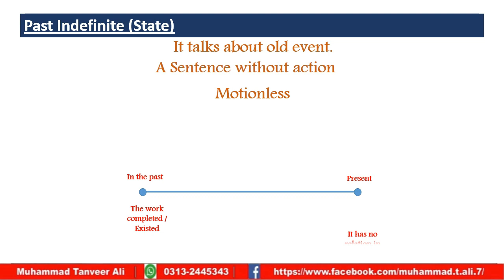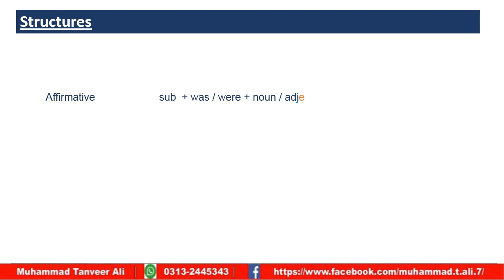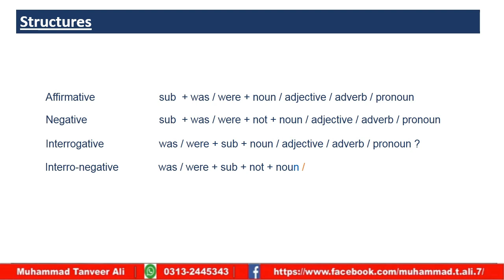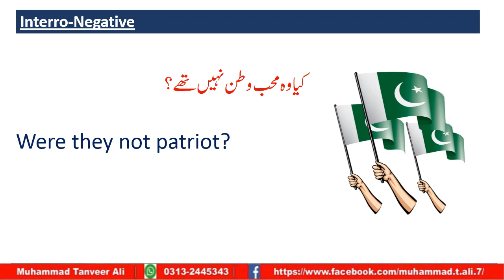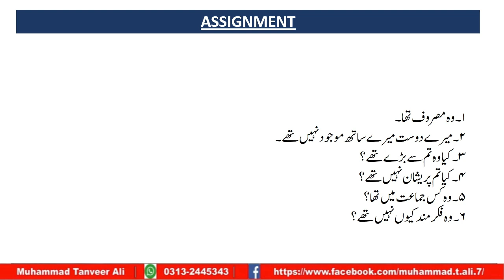Past Indefinite (State)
Tenses Lecture # 10
Past Indefinite
Detailed Explanation